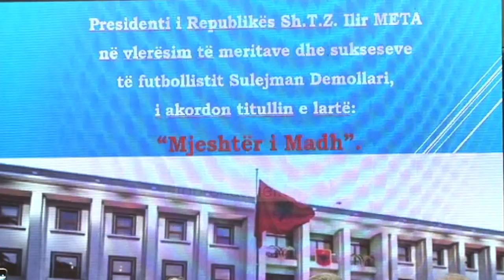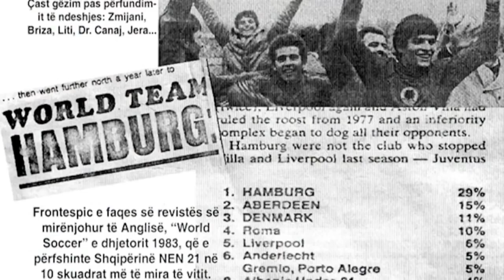Demollari bëhet ‘Mjeshtër i Madh’ nga presidenti Meta - Top Channel Albania - News - Lajme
Presidenti i Republikës, Z. Ilir Meta i akordoi titullin “Mjeshtër i Madh”, trajnerit ish-futbollistit të Dinamos dhe ekipit kombëtar Sulejman Demollari.